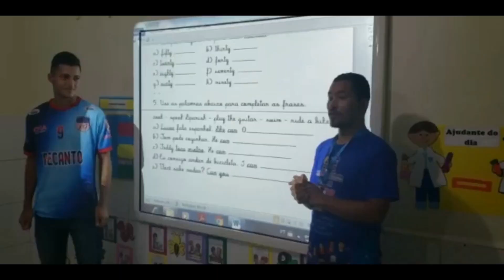Gabriel do Carmo - Aluno e atleta da Escola Recanto Interativo do Brasil para o Mundo.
O Centro Educacional Recanto da Criança e Interativo é uma fabrica de sucesso, todos os anos diversos alunos/atletas da nossa instituição saem da Cidade de Manaus para brilhar no mundo.
Agora é o nosso aluno e atleta Gabriel do Carmo de Lima que foi contratado para jogar no Portimonense Sporting Clube, em Portimão, Cidade de Portugal.
Essa é a visão da nossa escola, ser reconhecido como referencial no estado do Amazonas, com foco na formação de um cidadão digno.

Vem ser Recanto!!

Produção / Edição: Katriane Lestão.
Narração: Gilmar Couto.